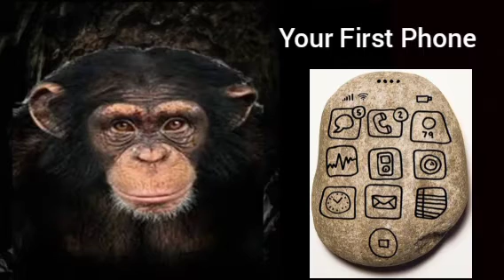Super Idol Becoming Old (Your First Phone)